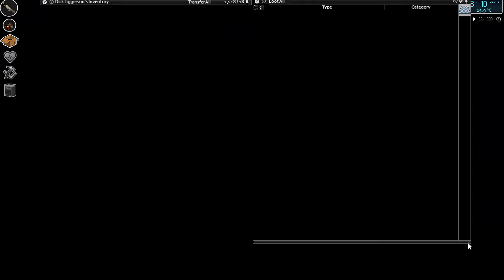Jonno's PZ s9e59 | Project Zomboid | Hydrocraft | Episode 59: 360 Degree Neckiness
Project Zomboid build 40
Season 9 (Hydrocraft)
Episode 59 "360 Degree Neckiness"
Bad language featured.